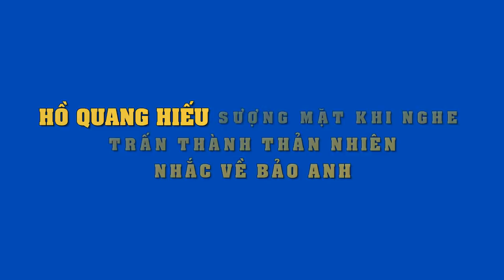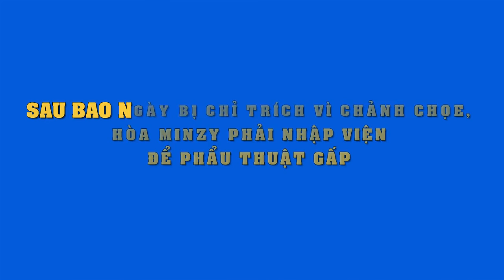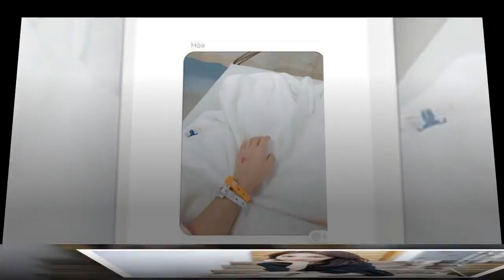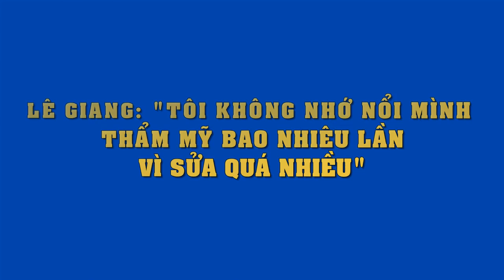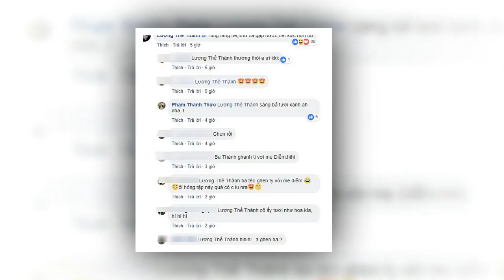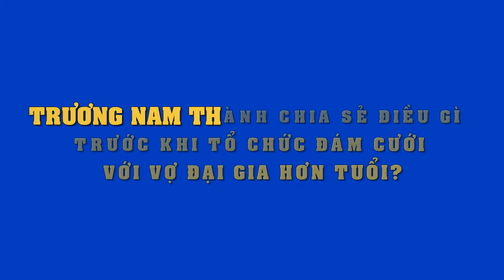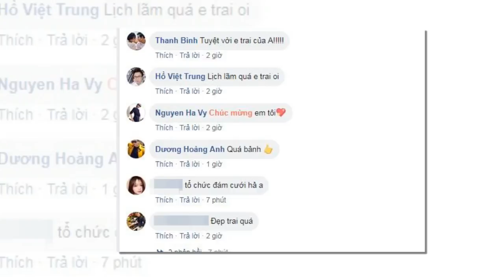Hồ Quang Hiếu đúng là "số nhọ"hễ gặp Trấn Thành đều bị nhắc đến tình cũ Bảo Anh,nghe mà sượng mặt